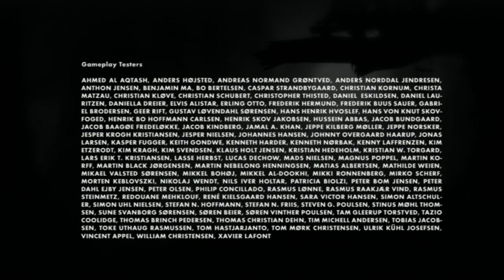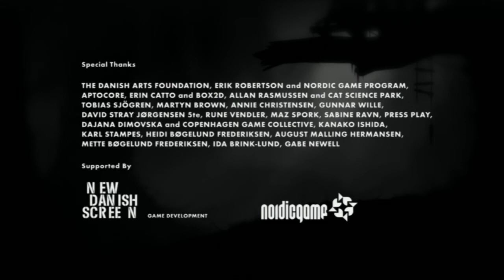‪Let's Play Limbo #12 [Deutsch] [HD] ‬- Eine unendliche Geschichte ?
«Entwickler »
Playdead

«Publisher / Herausbringer»
Microsoft Gane Studios

«Genre»
Puzzle-platformer

Broschüre
Langsam aber sicher haben wir den Dreh raus und so kommen wir nicht nur gut voran, sondern sind schon die größten Experten auf dem Gebiet der Schwerkraft (kleiner Finger in die Luft hab). Doch was ist das? Eine Wand aus Licht? Wo sie uns wohl hinführt. Seht selbst...

WEITERE INTERESSANTE SEITEN UND KANÄLE